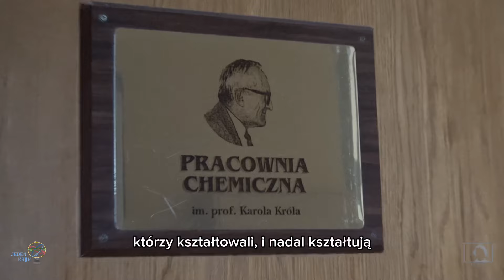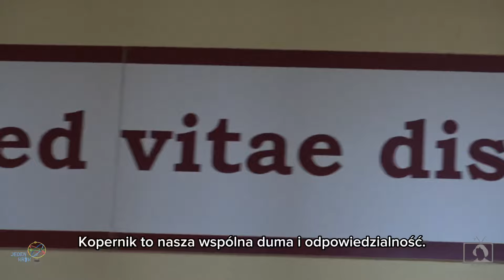Łódź Kopernikańska | Koper TV